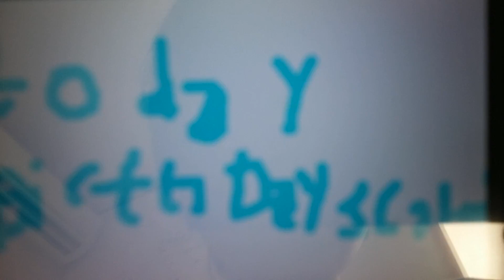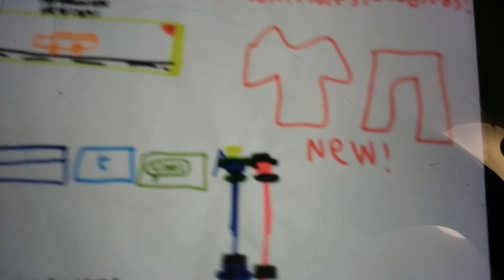Zake brian gets grounded on zake birthdays!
Cider by skyler hawkins